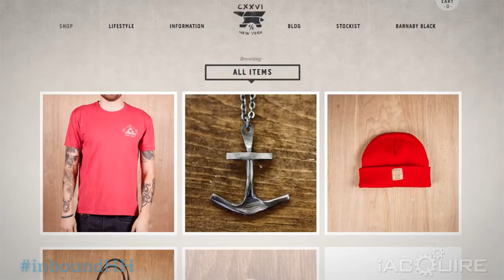Inbound Happy Hour Teaser - Mark Hayes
Join us on Monday, October 7th, for this month's InboundHH with Mark Hayes (@allsop8184), Head of PR at Shopify. Mark will be talking about PR, content strategy, and inbound marketing. Don't miss this one!